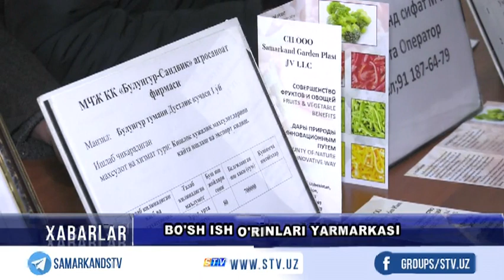Бўш иш ўринлари ярмаркаси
Самарқанд вилоят бандлик бош бошқармаси ташаббуси билан Ёшлар Марказида бўш иш ўринлари ярмаркаси бўлиб ўтди. Унда 135 та корхона ва ташкилотлар 2120 та бўш иш ўринлари билан қатнашдилар.